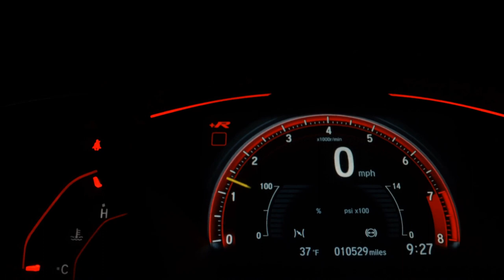HONDA HR-V - 2018 - São Bernardo do Campo/SP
Veículo: HONDA / HR-V 1.8 16V EXL
Ano: 2018/2018
Combustível: FLEX
Portas: 4 PORTAS
Câmbio: Automático
Cor: PRATA
KM: 66.000

✅ Air Bag
✅ Alarme
✅ Ar Condicionado
✅ Ar Quente
✅ CD Player
✅ Desembaçador Traseiro
✅ Direção Hidráulica
✅ Encosto de Cabeça Traseiro
✅ Freio ABS
✅ GPS
✅ Rádio
✅ Rádio e MP3
✅ Retrovisor Fotocrômico
✅ Retrovisores Elétricos
✅ Travas Elétricas
✅ Vidros Elétricos
✅ Volante com Regulagem de Altura
✅ Limpador Traseiro
✅ Air Bag Lateral
✅ Kit Multimídia
✅ Trio Elétrico
✅ Piloto Automático
✅ Farol de Neblina
✅ Entrada USB
✅ Bluetooth
✅ Porta Copos
✅ Trava Elétrica Central
✅ Bancos Elétricos
✅ Direção Elétrica
✅ Câmbio no Volante (Borboleta)
✅ Ar Digital
✅ Abertura Porta Malas por Controle Remoto
✅ Android Auto
✅ Apple CarPlay
✅ Sistema ISOFIX
✅ Tração ASR
✅ Console Central
✅ Estribo
✅ Protetor de Cárter
✅ Rádio USB
✅ Retrovisor Retrátil
✅ Som Original